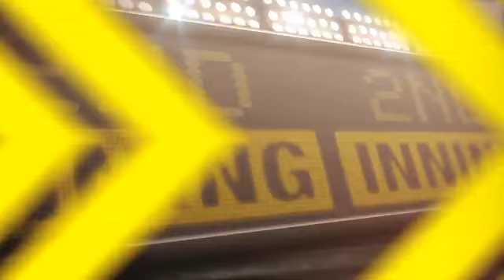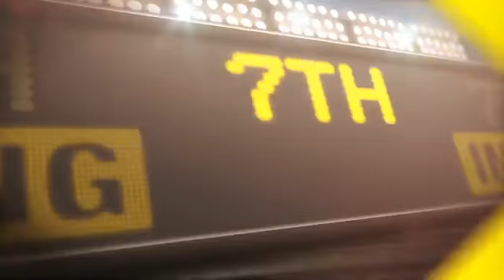2012/09/23 9/23/12 CG: ARI@COL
9/23/12 Condensed Game: ARI@COL